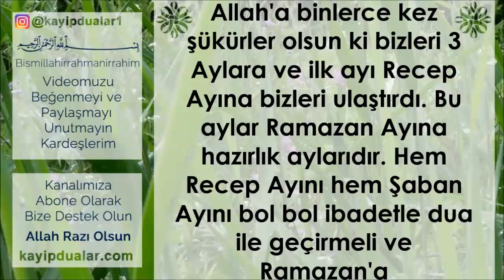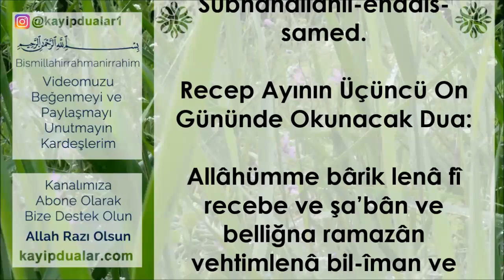Recep Ayında Okunacak Dualar ve Zikirler | Kayıp Dualar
Recep Ayında Okunacak Dualar ve Zikirler

Allah'a binlerce kez şükürler olsun ki bizleri 3 Aylara ve ilk ayı Recep Ayına bizleri ulaştırdı. Bu aylar Ramazan Ayına hazırlık aylarıdır. Hem Recep Ayını hem Şaban Ayını bol bol ibadetle dua ile geçirmeli ve Ramazan'a hazırlanmalıyız. Recep Ayında gün gün yapılacak duaları aşağıda sizlerle paylaştık, Rabbim okumayı okutmayı nasip etsin.

Recep Ayının İlk On Gününde Okunacak Dua:

Allâhümme bârik lenâ fî recebe ve şa’bân ve belliğnâ ramazân vehtimlenâ bil-îmân ve yessirlenâ bil-Kur’ân.

Ardından yüz defa:

Sübhânallâhil-Hayyi’l-Kayyûm.

Recep Ayının İkinci On Gününde Okunacak Dua:

Allâhümme bârik lenâ fî recebe şa’bân ve belliğnâ ramazân vehtimlenâ bil-îmân ve yessirlenâ bil-Kur’ân.

Ardından yüz defa:

Sübhânallâhil-ehadis-samed.

Recep Ayının Üçüncü On Gününde Okunacak Dua:

Allâhümme bârik lenâ fî recebe ve şa’bân ve belliğna ramazân vehtimlenâ bil-îman ve yessirlenâ bil-Kur’ân.

Ardından yüz defa:

Sübhânallâhi’l-Ğafûri’r-Rahîm.

TAVSİYE VİDEOLAR